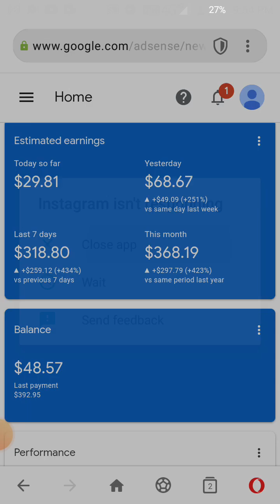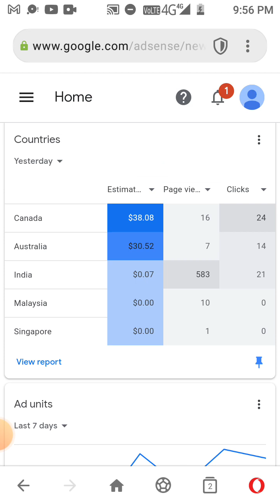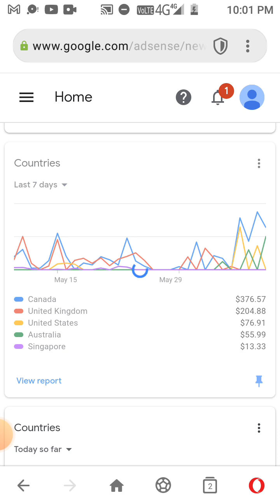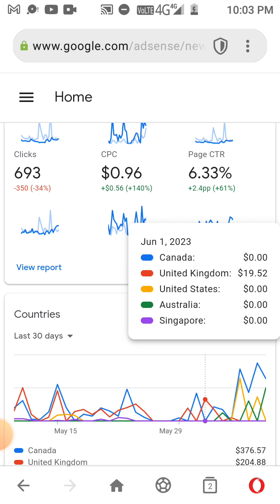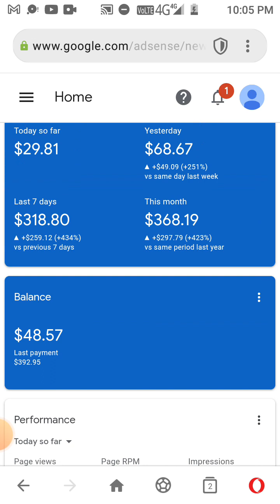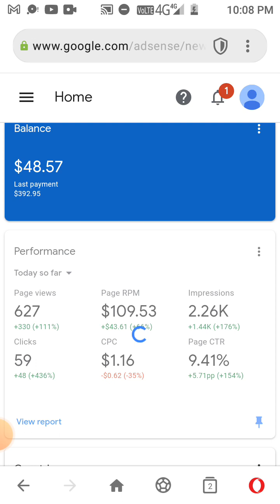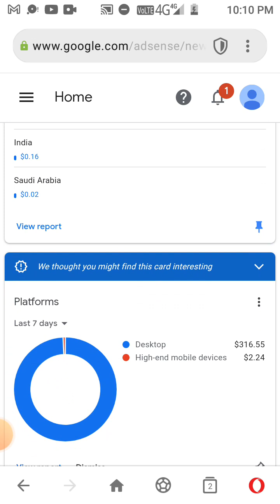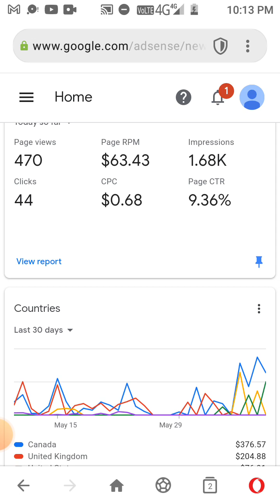24$ for day 💸 | Google AdSense loading Tamil | content rating chatgpt 👯‍♂️